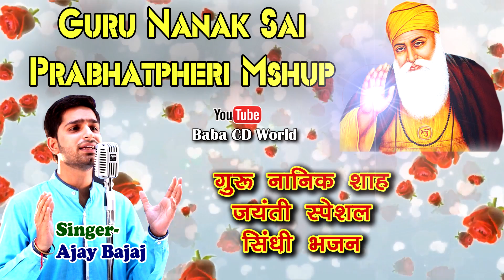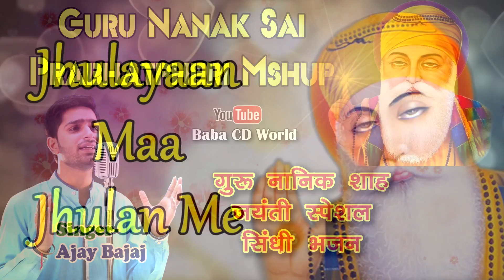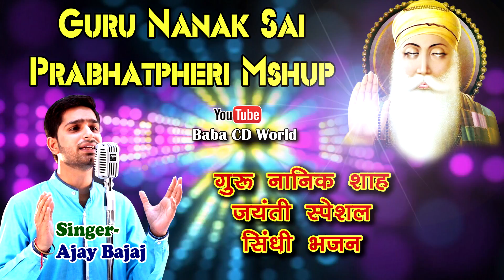Guru Nanak Prabhatpheri Non Stop Mashup | Ajay Bajaj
Guru Nanak Prabhatpheri
Non-Stop Mashup

Album - Guru Nanak Prabhatpheri
Song - Guru Nanak Prabhatpheri
Singer - Ajay Bajaj
Lyrics - Ajay Bajaj
Recorded & Mixing By - Ajay Bajaj.Mo-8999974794
Video By - Jai Kumar Laungani
Label - Baba CD World
Parent Label(Publisher) - Vianet Media Private Limited

Sheet No :- CLT-4465

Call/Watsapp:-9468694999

Sindhi Pen Drives, Memory Cards, Cds & Dvds Available At:
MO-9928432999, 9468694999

Sindhi Topis, Jhulelal Sai Flags, Dupattas, Pendents, Murtis, Sindhi Katha Books, Cds- Dvds, Key-Chains, Pens Also Available.